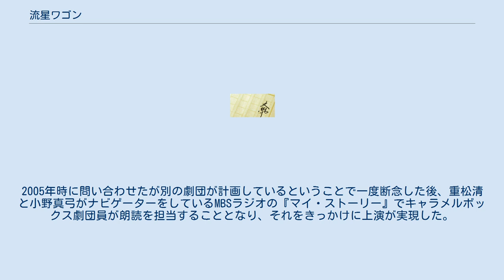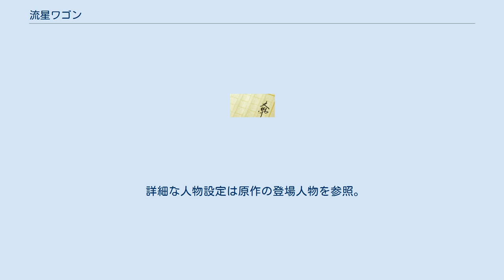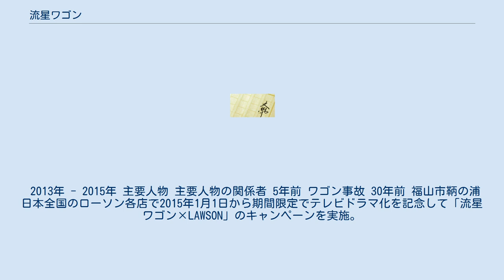流星ワゴン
『流星ワゴン』（りゅうせいワゴン）は、重松清による長編小説。
2001年1月号から12月号まで講談社の月刊小説誌『小説現代』に連載され、2002年2月8日に講談社から単行本が刊行された。
直木賞受賞 （『ビタミンF』で2000年下半期）後初の長篇である。
2002年度の本の雑誌年間ベスト1に輝いた。
2005年2月15日には講談社文庫版が刊行された。
 2015年1月期にTBSテレビで実写テレビドラマ化された。
 永田一雄は死んじゃってもいいかな、と思っていた。
 仕事はリストラ・妻からは離婚・子供は受験失敗で引きこもり。
地元で入院している父親を見舞に行った時に貰える交通費の余りで何とか暮らしている有様。
その父親も癌でいつ死ぬかも分からない。
父親の見舞帰りに駅で酒を飲んで酔っ払っていると、ロータリーに1台の車が停まっている事に気が付く。
その車には5年前、偶然見た新聞の交通事故の記事で死亡が報じられた橋本親子が乗っていた。
言われるがままにその車に乗り込む一雄。
そしてその車は一雄を、人生の分岐点へと連れ戻す。
 降り立ったのは、仕事の途中で妻を見かけた日。
他人の空似だろうと仕事に戻ろうとした所に、一人の男が目の前に現れた。
一雄はその男の事を、よく知っていた。
 その男は今の自分と同い年、38歳の時の父親だったのだ。
 2005年に劇団銅鑼にて舞台化・初演され、2006年・2007年・2008年・2010年と続けて上演されている。
脚色は青木豪、演出は磯村純（青年座）。
 2011年に演劇集団キャラメルボックスにて舞台化された。
原作と大きく違う点として、主点が本の読者である小島孝美（舞台オリジナル）の視点で描かれている。
脚本は成井豊、演出は成井豊+真柴あずき。
OPテーマとしてSEKAI NO OWARIの『スターライトパレード』が使用されている。
 また、本作をキャラメルボックスで舞台化したいと最初に提案したのは当時劇団員だったOBの上川隆也。
2005年時に問い合わせたが別の劇団が計画しているということで一度断念した後、重松清と小野真弓がナビゲーターをしているMBSラジオの『マイ・ストーリー』でキャラメルボックス劇団員が朗読を担当することとなり、それをきっかけに上演が実現した。
 2015年1月18日から同年3月22日まで毎週日曜日21:00 - 21:54に、TBS系「日曜劇場」枠で放送された。
主演は新婚ホヤホヤの西島秀俊とMr.日曜劇場こと香川照之。
 西島は結婚後連続ドラマは初出演にして初主演となった。
 同枠では2013年1月期に放送された『とんび』以来の重松清作品のドラマ化でもあった。
 2013年 - 2015年 主要人物 主要人物の関係者 5年前 ワゴン事故 30年前 福山市鞆の浦 日本全国のローソン各店で2015年1月1日から期間限定でテレビドラマ化を記念して「流星ワゴン×LAWSON」のキャンペーンを実施。
主演の西島と香川のコメント付き店内放送や、番組のオリジナルグッズなどを販売する。